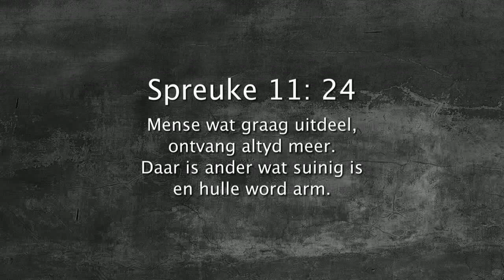Oordenking 08 November 2017